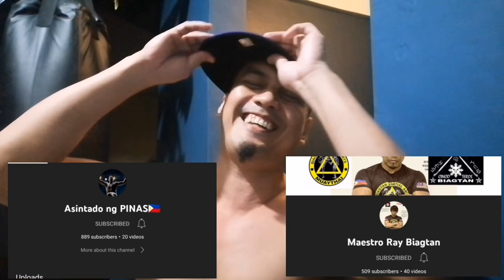TANG 1#@ GANON PALA HA! PWES BIBIRAHIN KO KAYONG DALAWA NG MASTER MO @asintadongpinas !